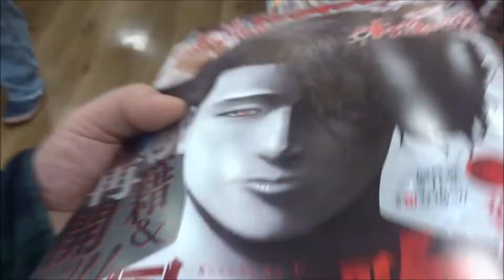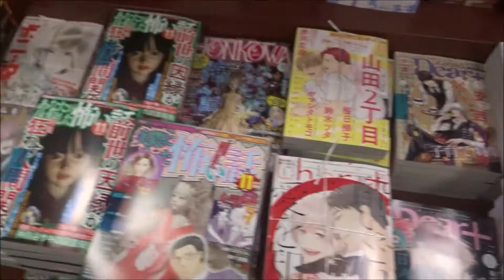YOUNG KING(ヤングキング) 2019年 11/4 号「園田の歌」【少年画報社】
500万回再生達成
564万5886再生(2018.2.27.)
3年間で動画1万本
Hiroshima Prefecture
Itsukushima Shrine
 毎日投稿
広島youtuber
次世代 youtuber
１日10万回再生
１００万回以上再生されている動画、チャンネル